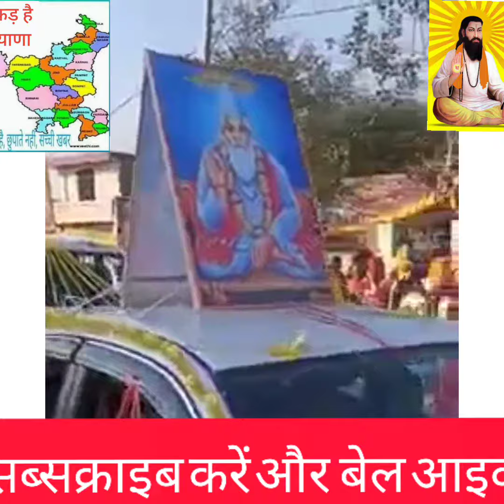महम में संत शिरोमणि गुरु रविदास जयंती पर निकाली भव्य शोभायात्रा